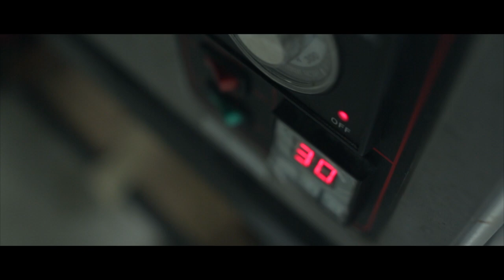Product Promo - Kueh Bakar (Traditional Malay food)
spontaneous video shoot - That day i forgot to take out my camera and other thing from the car, so i drive back to my hometown in Nilai, arrive at moms house, i saw her baking something in the kitchen, she just telling me that she gonna take order baking some cake. she telling me that she going to make Kueh Bakar (Malay Traditional Food). so i just grab my camera, compose some shot and screenplay, shoot it, post it, grade it and. this is it. 9 hours video project till done. so now my mom got a product video for her 'Kueh bakar'.
Camera - Canon 5Dmark3
Lense - Samyang 35mm VDSLR
Post - Final Cut Pro X
Prade - Da Vincci .